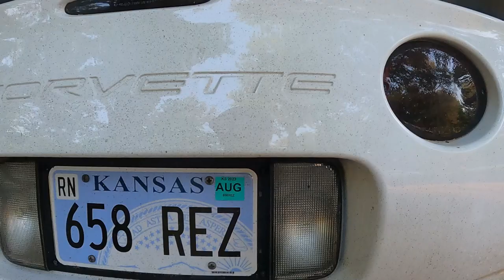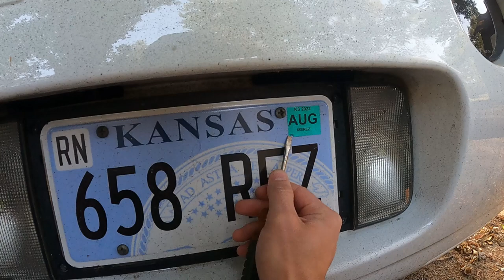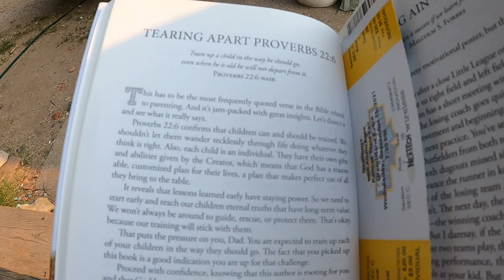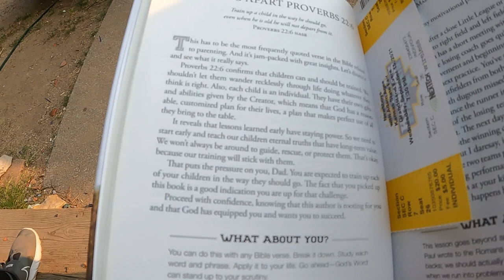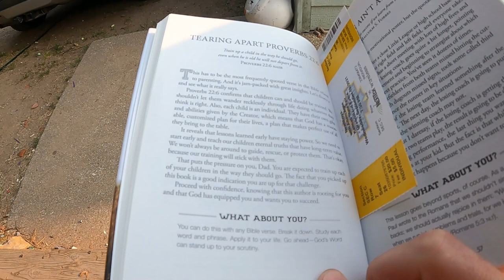How To EASILY Stickers from CAR TAGS - Daily Vlog